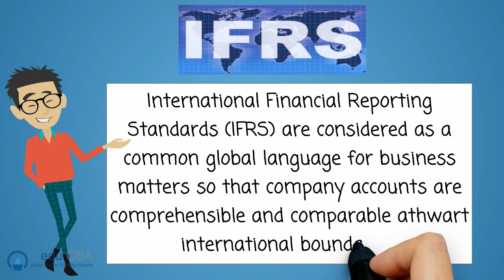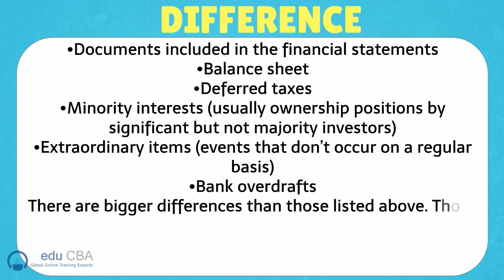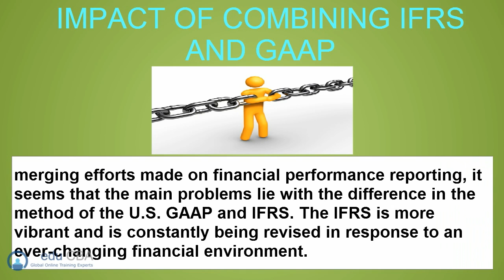IFRS Vs. U.S.GAAP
In this article about IFRS Vs. U.S.GAAP you will get to know about the difference between both IFRS and U.S.GAAP and also how IFRS is better than GAAP.